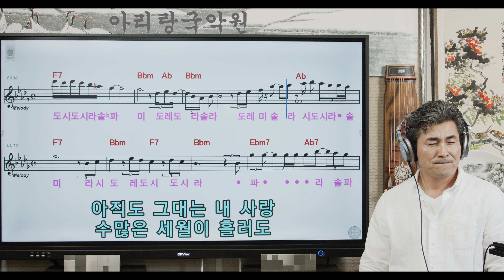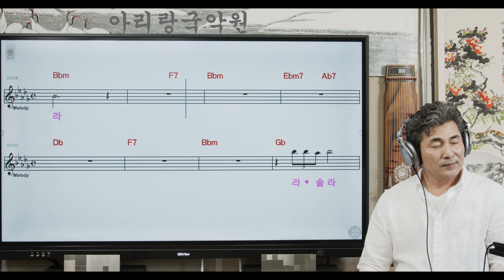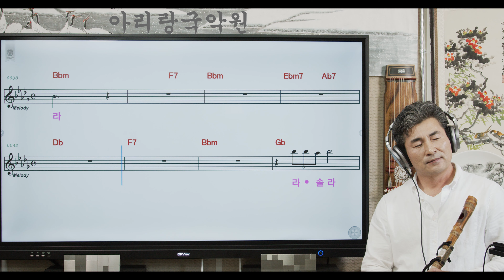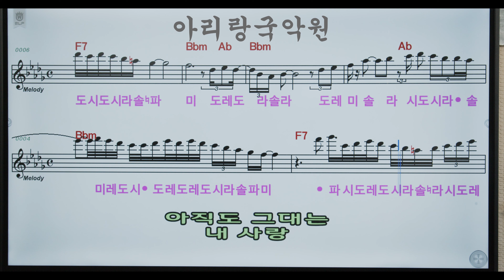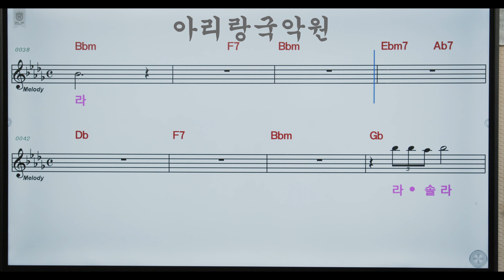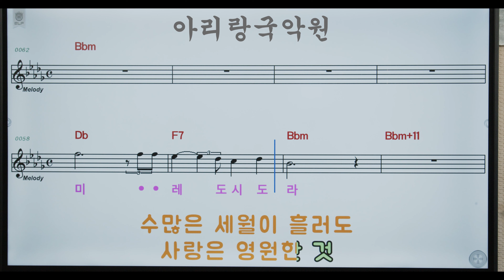[대금가요공부방]이은하 "아직도그대는내사랑" Bbm C키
"아직도 그대는 내사랑" Bbm C키
임을 도로 보시면 됩니다.
(임남무황태고중)
(도레미파솔라시)
후반부에 영상악보가 있습니다.
연주를보시고 뒷부분 영상악보로 연주를해보세요.